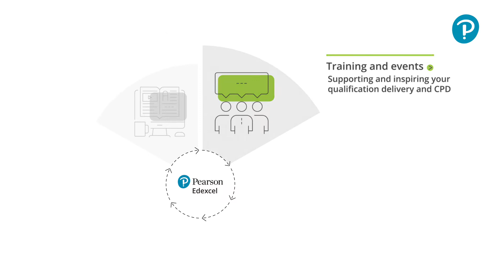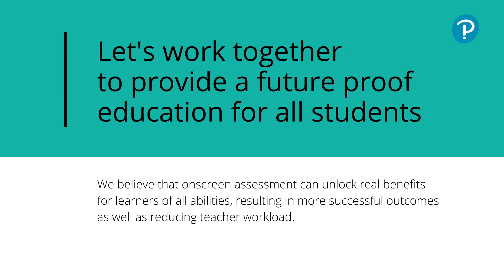Your assessment services support from Pearson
We continue to innovate and offer more advanced, digital and integrated support services, tools, and resources to make life easier for teachers and students. By working together we believe that onscreen assessment can unlock real benefits for learners of all abilities, resulting in more successful outcomes as well as reducing teacher workload.